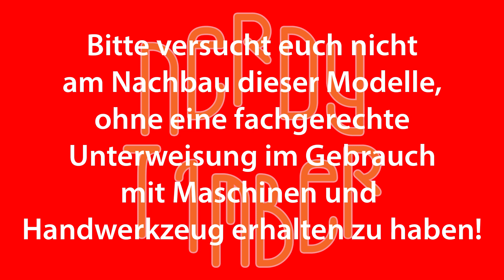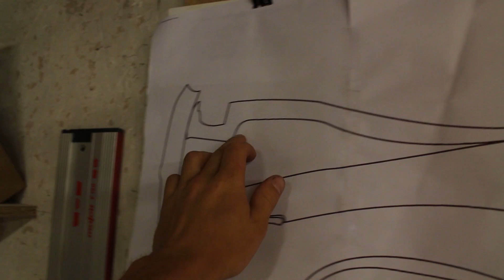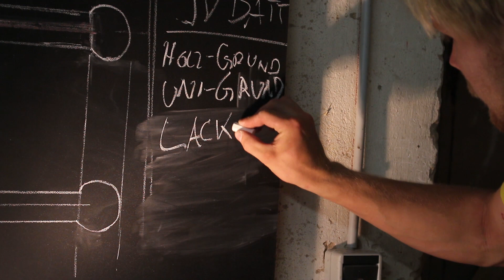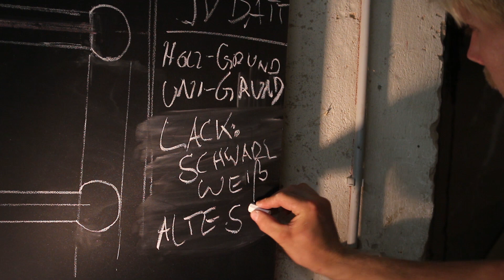Blunderbuss - #03 Schulterstützenbügeldingdsbumsda - RBTV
Schulterstütze, die dir die Leiste wegfeuert